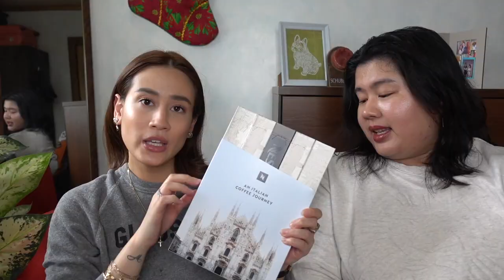THE LAST HAUL OF THE YEAR W/ TRINA 😱| U.S. Haul | Karla Aguas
FILMED THIS WITH MY SONY RX100V AND I GOTTA SAY I AM HOOKED! Never been so inspired to film videos thanks to such an incredible camera! Let me know if you see a difference in the quality! ♥️

THINGS I MENTIONED:

+ Trader Joe's Hot Cocoa Cereal
+ Magic Mike Live Las Vegas Baseball Shirt
+ Cracker Jacks
+ M&Ms Hazelnut Spread
+ M&Ms White Chocolate Peppermint
+ M&Ms Holiday Mint
+ Sriracha and Horseradish
+ Trader Joe's Organic Yellow Mustard
+ Christmas Oreos
+ Colonna Parmesan & Romano Grated Cheese
+ Crep Protect Spray
+ Trader Joe's Beef Chili
+ Trader Joe's Organic Vegetarian Chili
+ Icebreakers Sours Mixed Berry
+ Trader Joe's Blue Cheese Stuffed Chalkidiki Olives
+ Trader Joe's Kosher Dill Pickles
+ F21 x K Swiss Cropped Hoodie
+ F21 Pardon My Frenchie Pajamas
+ BLUE Santa Snacks Oatmeal & Cinnamon Crunchy Dog Biscuits
+ NutriSource Soft and Tender Chicken Dog Treats
+ Firehose Fetch Toy
+ Champion Sweater Dress
+ Christmas Kitchen Towels
+ Trader Joe's Scandinavian Tidings Gummies
+ NASA Souvenir Shirt
+ Trader Joe's Dark Chocolate Orange Sticks
+ Christmas Dog Pajamas
+ Brandy Melville LA Sweater
+ Glossiwear Baseball Cap
+ Glossiwear Hoodie